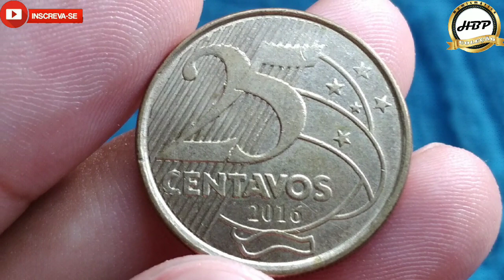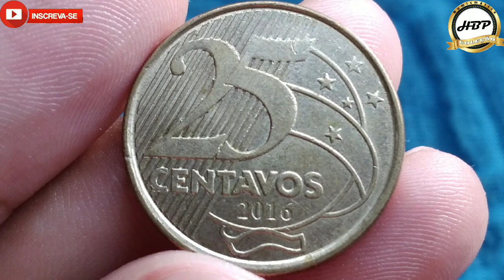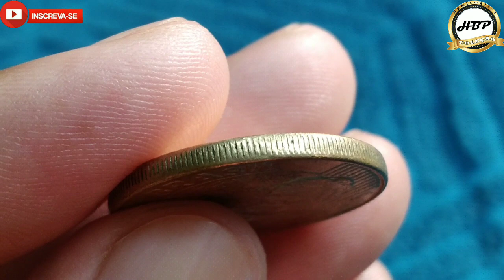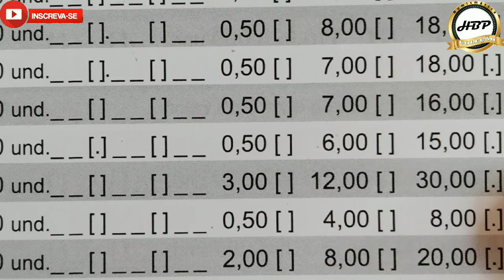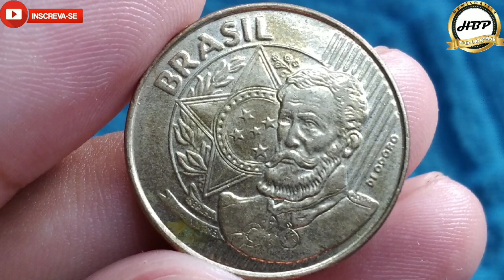Moeda escassa 25 centavos 2016, quanto custa hoje no mercado numismático.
Olá amigos e amigas seja todos bem vindos ao nosso canal NUMISMÁTICA HBP COLEÇÃO, no vídeo de hoje estarei apresentando a moeda de 25 centavos 2016 com valores atualizados de mercado e catálogo 2022
Cada vez mais está moeda torna difícil de achar em várias regiões do nosso país, por esse motivo tem uma tendência grande de valorização no mercado numismático, por ser a moeda de menor tiragem do plano real das moedas de 25 centavos desperta interesse em vários colecionadores.